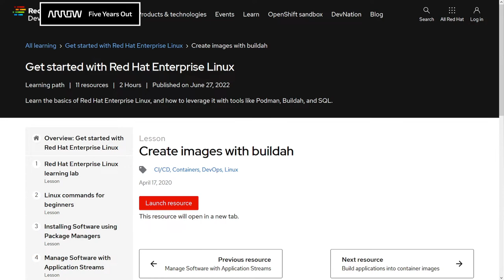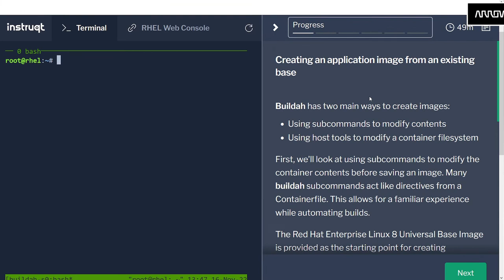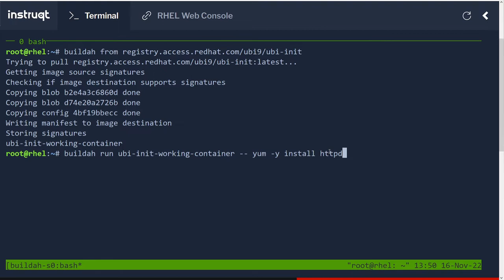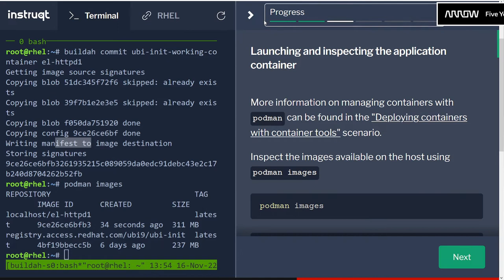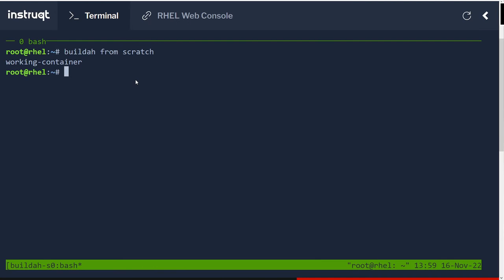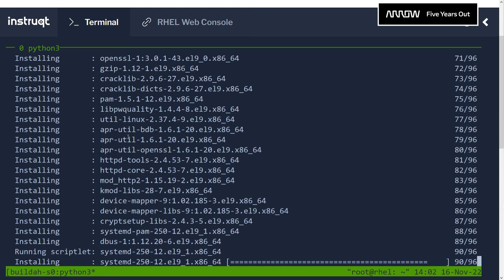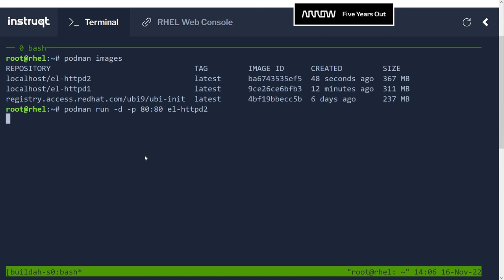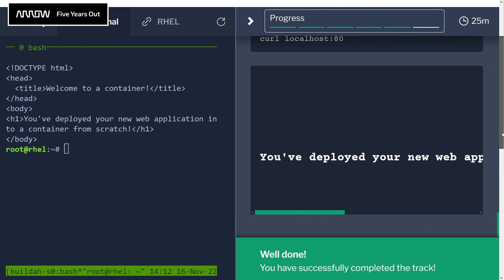Konténer készítése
📞 ✉ Elérhetőség:
Ha úgy érzed, hogy a munkád során tudnék segíteni Red Hat, vagy IBM termékekkel kapcsolatban, akkor keress bátran

📖 Leírás:
Ebben a videóban bemutatok két módszert a konténerek létrehozására buildah segítségével. Az első esetben a Red Hat Universal Base Image a kiinduló alap. A második esetben pedig base image használata nélkül „from strach” készül el a konténer. Mindkét konténerbe telepítésre kerül egy-egy http szerver, egyedi tartalommal, melyeket a feladatok végén le is tesztelek.

Amiről szó lesz:
- Konténer készítése meglévő alapokról Red Hat Universal Base Image (UBI) segítségével
- Ezen konténer testre szabása. vizsgálata és futtatása
- Konténer készítés egészen az alapoktól
- Utóbbi konténer testre szabása, vizsgálata és futtatása

🌐 Hivatkozások:
Ingyenes Linux Workshop OnDemand laborkörnyezete:

buildah run ubi-init-working-container -- yum -y install httpd
buildah run ubi-init-working-container -- systemctl enable httpd
buildah copy ubi-init-working-container index1.html /var/www/html/index.html

buildah config --port 80 --cmd "/usr/sbin/init" ubi-init-working-container

buildah commit ubi-init-working-container el-httpd1
podman images
podman run -d -p 80:80 el-httpd1
podman ps
buildah inspect localhost/el-httpd1 | grep –A
curl localhost:80
podman stop -a

buildah from scratch
scratchmnt=$(buildah mount working-container)
echo ${scratchmnt}
ls -l ${scratchmnt}

yum install --installroot ${scratchmnt} httpd --releasever 9 --setopt=module_platform_id="platform:el9" -y
buildah run working-container systemctl enable httpd
cp index2.html ${scratchmnt}/var/www/html/index.html

buildah unmount working-container

buildah config --port 80 --cmd "/usr/sbin/init" working-container
buildah commit working-container el-httpd2

podman images
podman run -d -p 80:80 el-httpd2
podman ps
buildah inspect localhost/el-httpd2 | grep -A 8
curl localhost:80